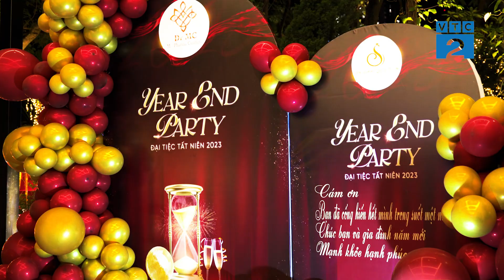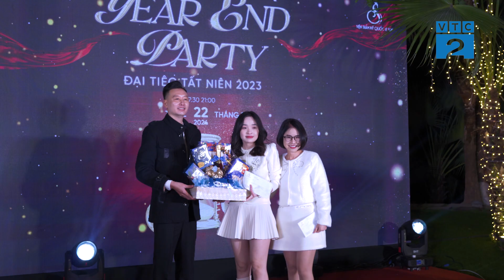[GNNTD] M - PHARMA: CHINH PHỤC ĐỈNH CAO - NÂNG TẦM NHAN SẮC VIỆT